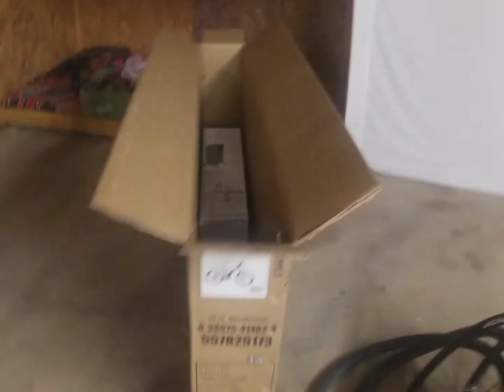Mongoose Blackcomb Full Suspension Straight Talk and New Parts Day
Stepping outside the Big Box, pun intended.
In this episode I will discuss the Mongoose Blackcomb, likes and dislikes.

It's also new parts day! Some of the parts for the Blackcomb have arrived. See what upgrades have come in the mail today.

Also rear brake has a slight rub to it. I'll show you a quick fix that sometimes works to stop the rub.